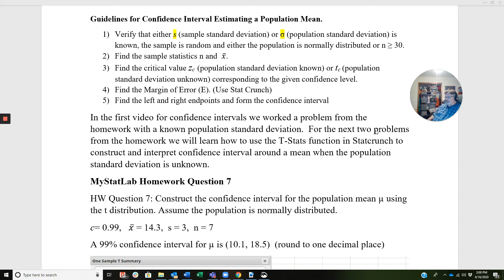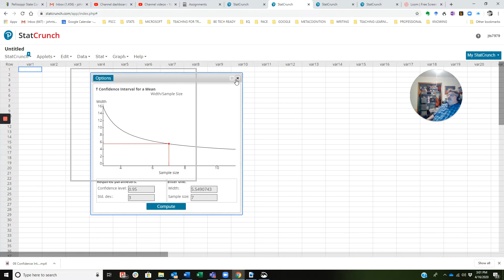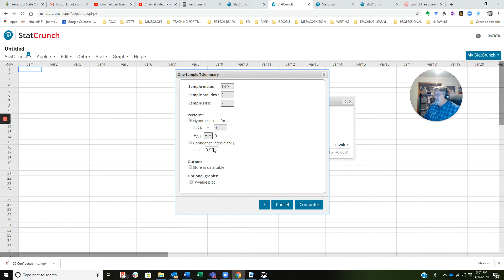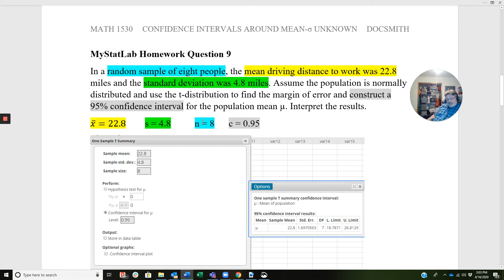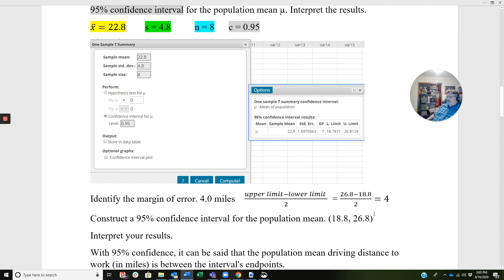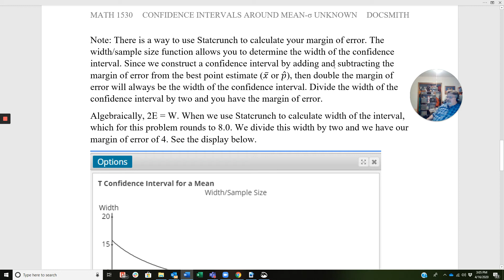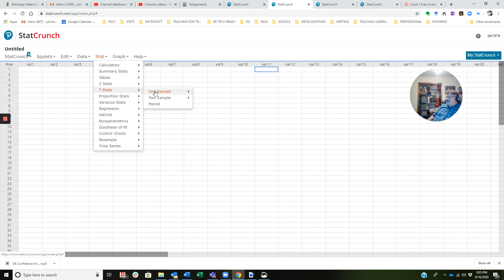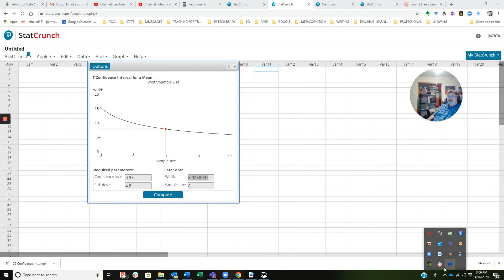06 Confidence Interval Mean Sigma Unknown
This is the second video for our unit on Confidence Intervals. In this video we solve two of the MyStatLab homework problems constructing confidence intervals around a mean when the population standard deviation is unknown.  The T Stat function in StatCrunch is demonstrated.